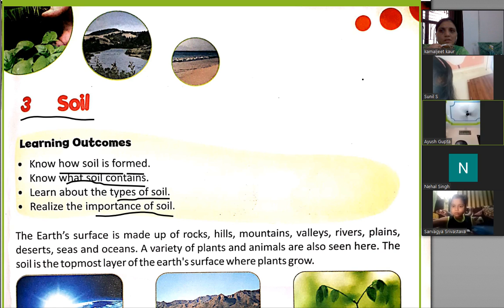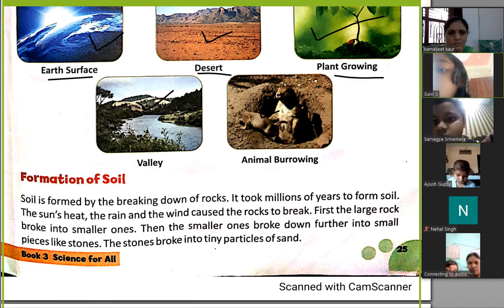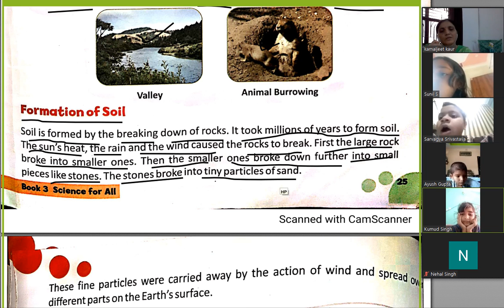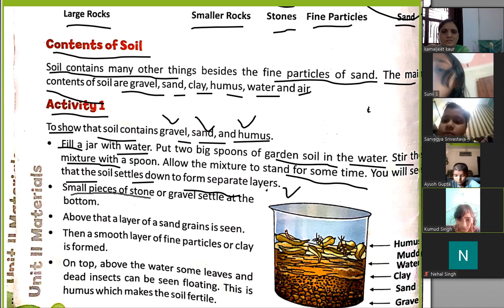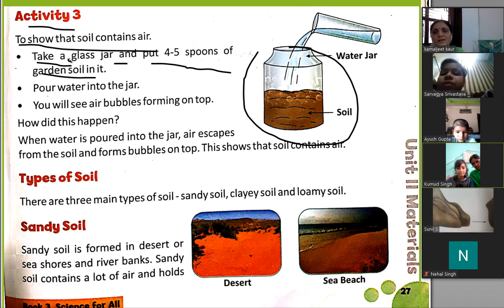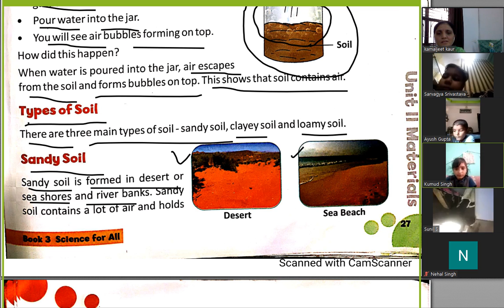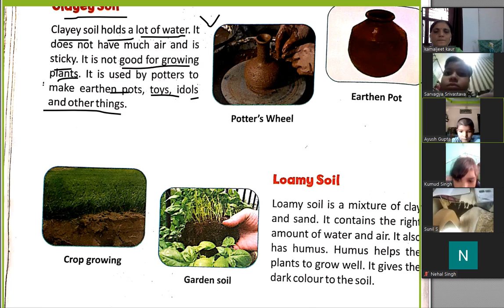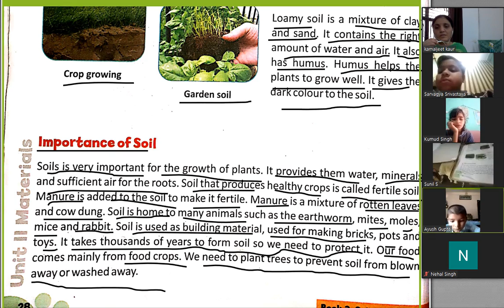Science Class 3 Chap 3 Part 1